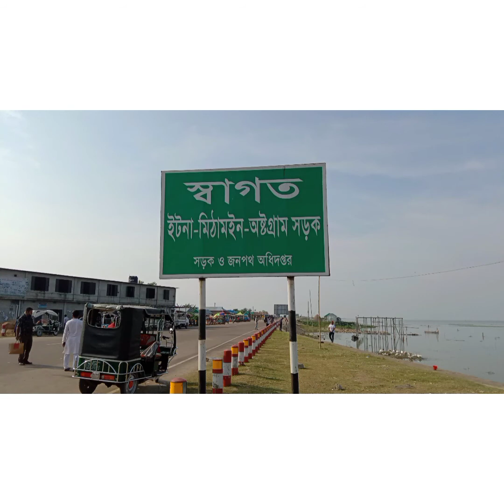ইটনা,মিঠামইন ও অষ্টগ্রাম সফর।৪ সেপ্টেম্বর -২০২১।